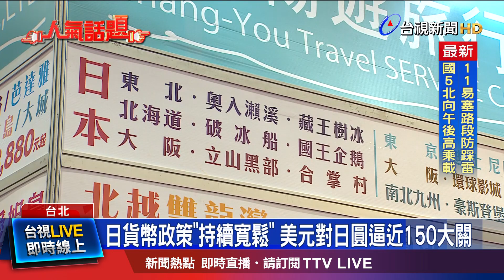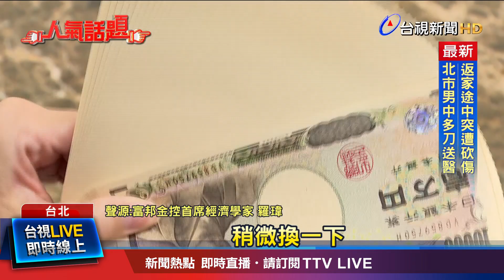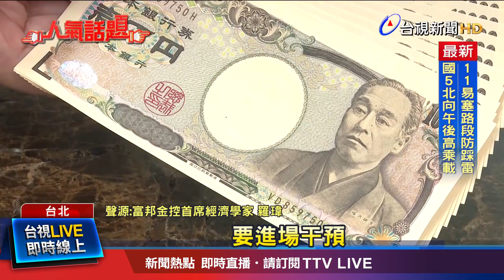把握時機！日圓持續走低 民眾旅日「撿便宜」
碰上連假，不少民眾會選擇出國旅遊，什麼時候是換匯時機？ 看看目前 日本貨幣政策，維持「寬鬆」現狀，現在 美元對日圓，是1比149.38，直逼150大關，有日本管理機構分析，日圓還會繼續貶，可再觀望到年底，但有國內專家認為，日本央行 將出手干預，只要 新台幣兌日圓，在0.22以下，就可 把握機會。